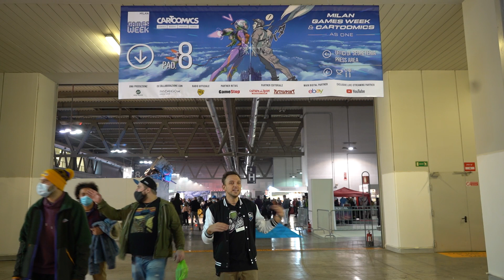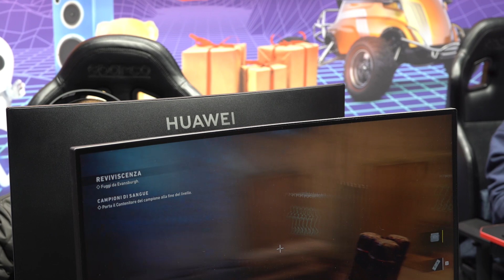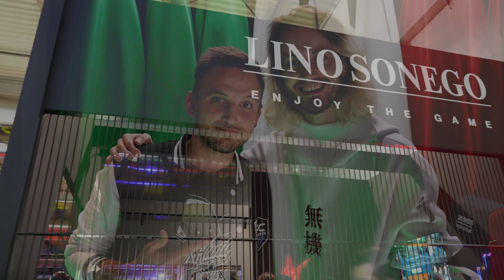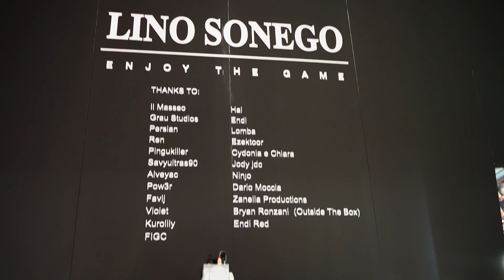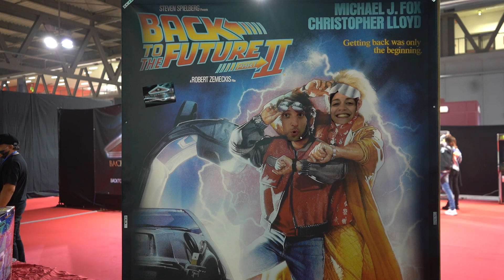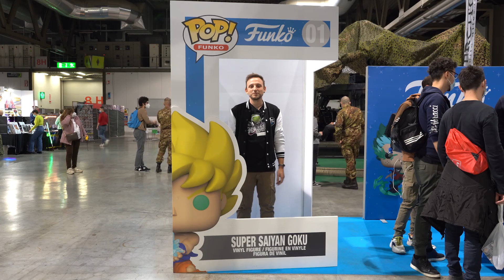Milano Games Week 2021 - Un grande ritorno!!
ECCOCI CON UN GRANDE RITORNO: LA MILANO GAMES WEEK ALLA QUALE NON POTEVAMO MANCARE!

Seguiteci in questa nuova avventura per scoprire tutte le novità di questa edizione 2021!